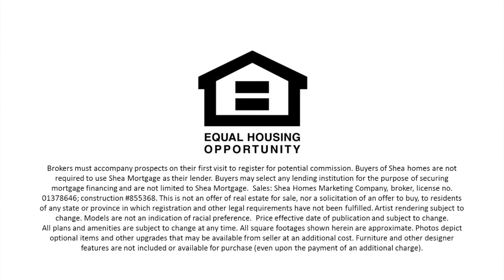Vista Dorado Plan 2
There’s room to grow in a home with a generous kitchen and great room, optional fifth bedroom, a bonus suite home and even a smart space.